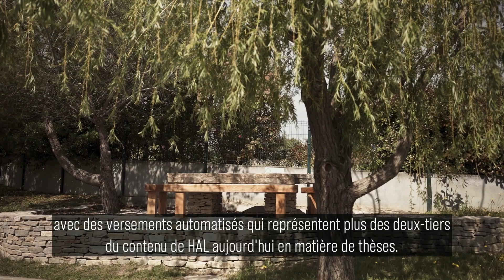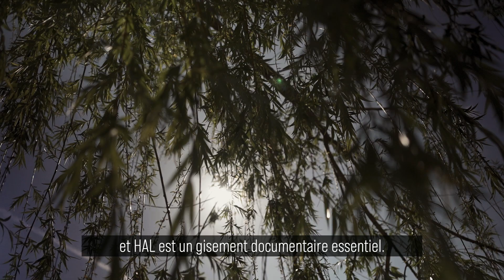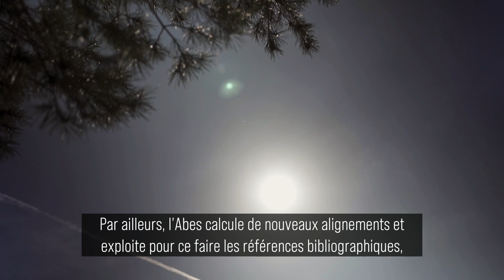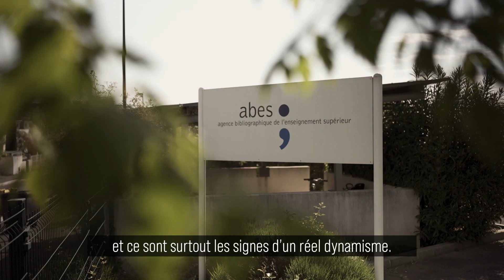L'Abes, HAL et CasuHAL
David Aymonin, directeur de l’Agence bibliographique de l’enseignement supérieur, présente la complémentarité des services de l’Abes et du CCSD pour valoriser la visibilité de la recherche française et la science ouverte, notamment en matière de thèse de doctorat. François Mistral, responsable d’IdRef, expose les enjeux communs d’alignement des référentiels et d’identification des auteurs via une réconciliation IdRef-IdHAL-ORCID, ainsi que les rôles convergents de l’association CasuHAL et des réseaux animés par l’Abes